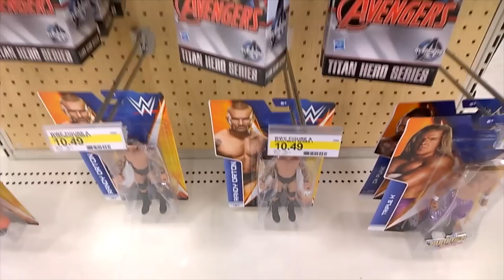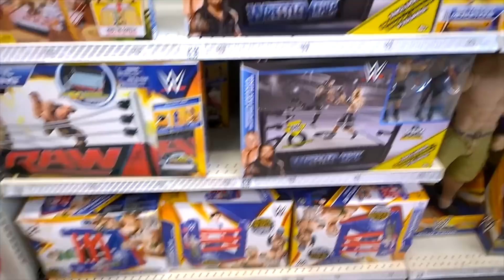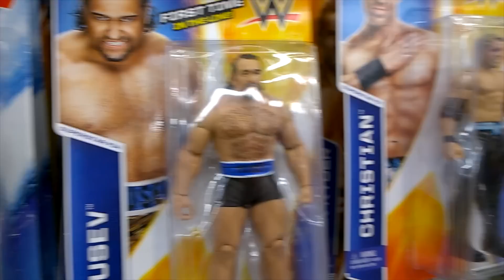Tommy's Toy Travels 34: Razor Ramon at Walmart, Exclusives at Toys R Us, WWE at Target!!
This time Tommy hits some gold! Look at that Target deal!!!

@tommytoytravels is his twitter !!